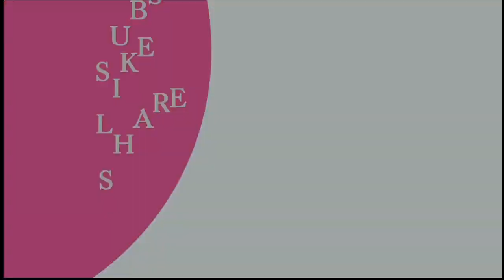funny lion singing song | funny video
funny,
 funny animal videos,
funny animals,
 lion,
 funny lion video,
lion singing, lion king,
funny lion,
 funny lion laughing,
funny lion king,
funny lion videos,
funny lion cartoon,
 funny lion cubs,
 funny lion dubbing,
 funny lion prank,
funny lion roar,
funny lion king videos,
lion song,
lion vs tiger,
lion sound,
 funny animals reaction,
 fun superfast,